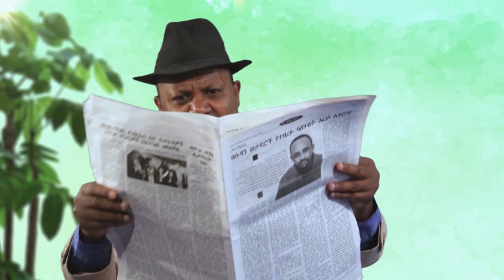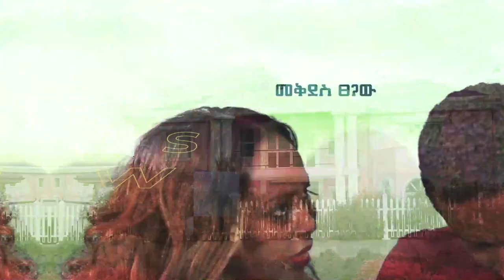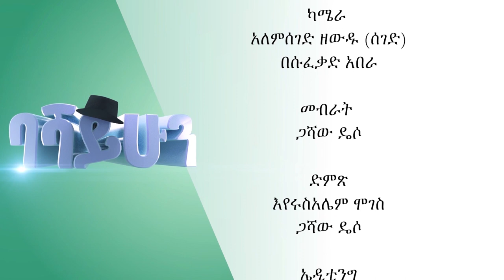ባሻ ይሁን አዲስ ተከታታይ ድራማ ክፍል1 || Basha yihun new comedy series episode 1